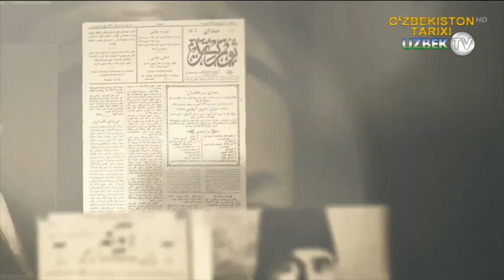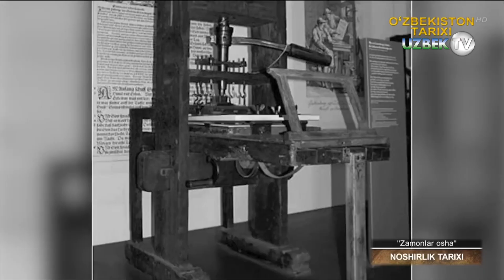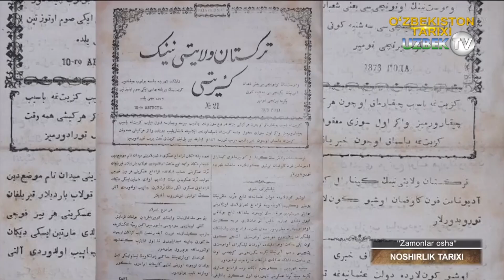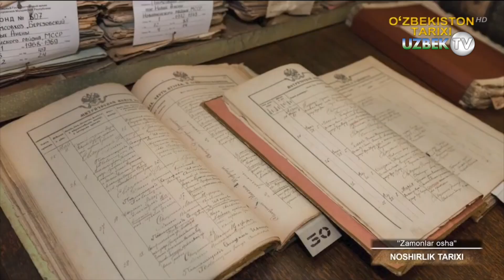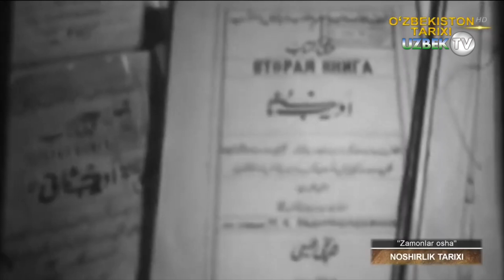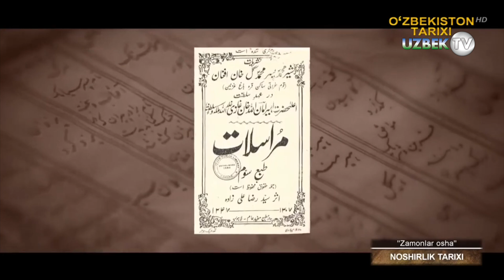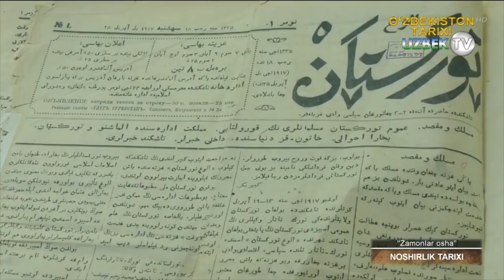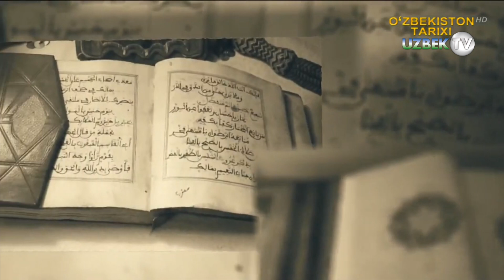Замонлар оша ноширлик тарихи | Zamonlar osha